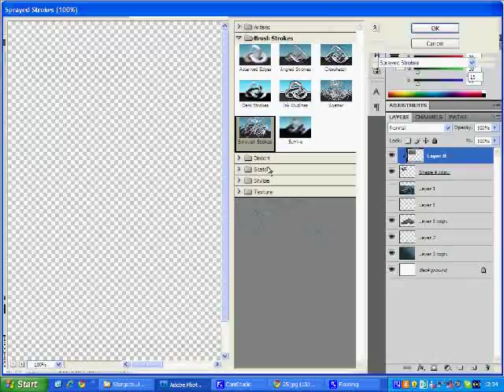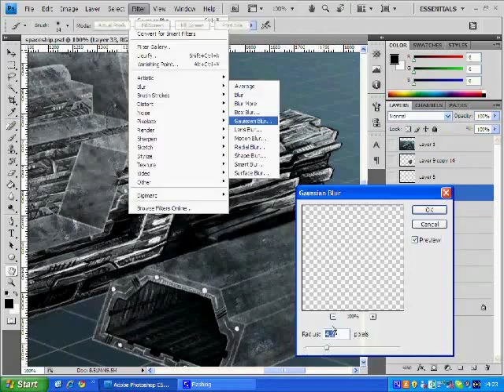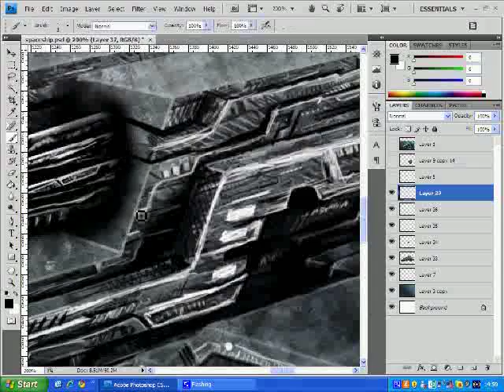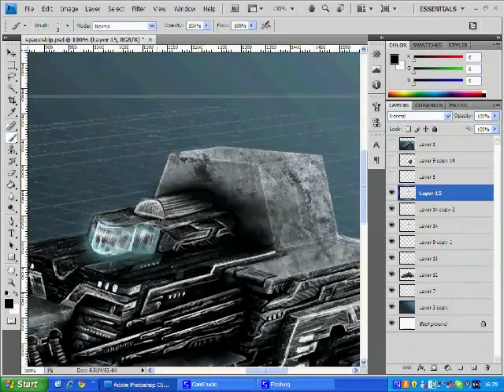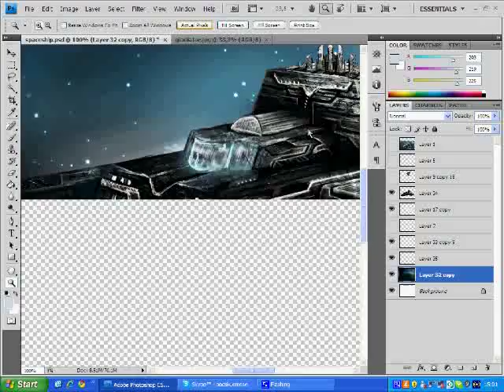Draw a battlecruiser with photoshop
Speed Painting - spaceship / starship.